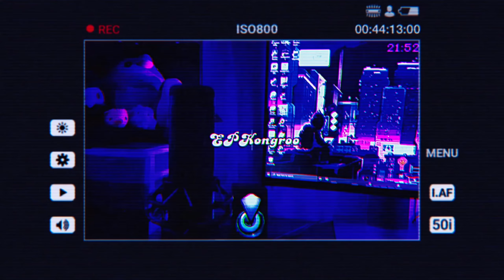An Unexpected Proposal! | Omori Playthrough | Part 13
Omori is a 2020 role-playing video game developed by indie studio Omocat. Based on the director's Omori webcomic series, it was released in December 2020. Prominently featuring concepts such as anxiety and depression, the game has psychological horror elements.